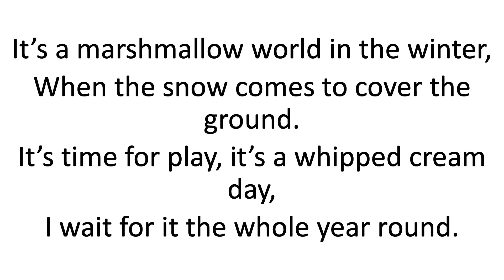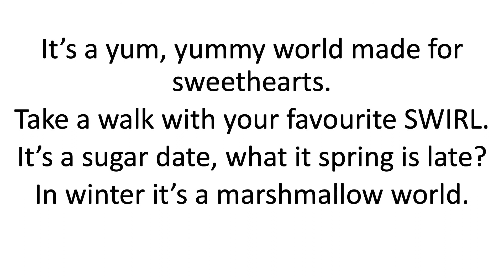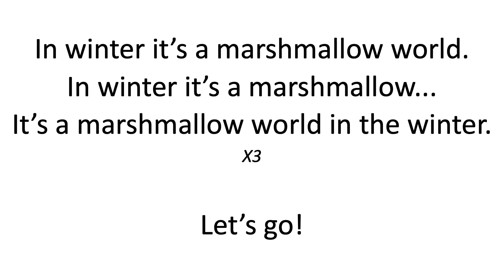A Marshmallow World Lyric Video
This is meant for students of Kitchener Elementary to help learn their Holiday Concert Songs